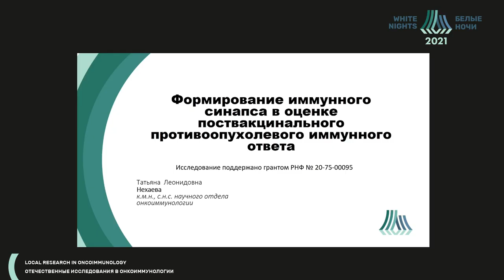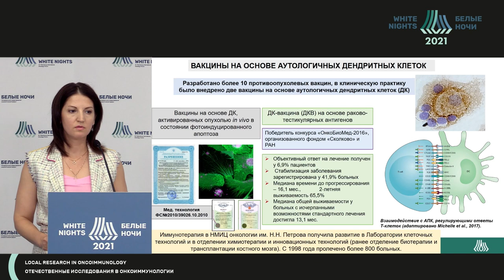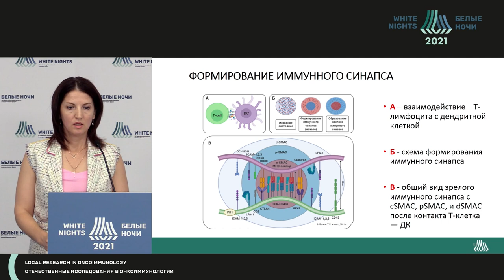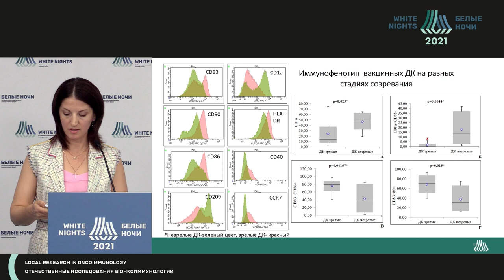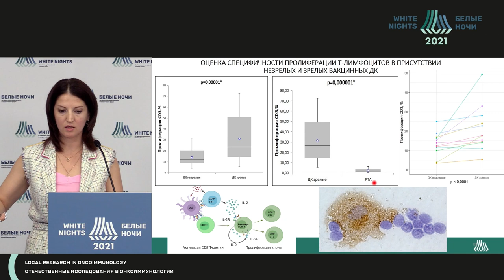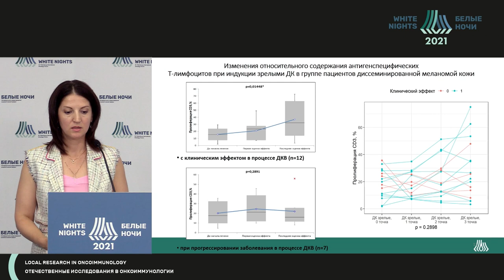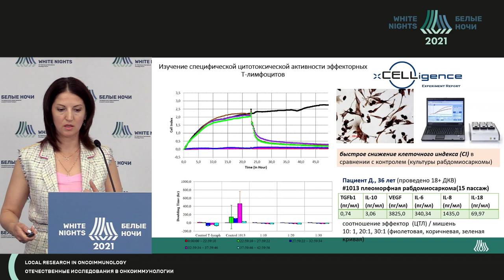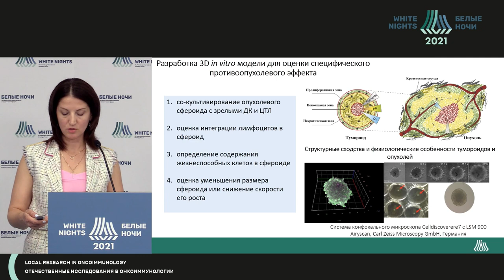Формирование иммунного синапса в оценке поствакцинального противоопухолевого иммунного ответа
Нехаева Татьяна Леонидовна - старший научный сотрудник научного отдела онкоиммунологии, врач клинической лабораторной диагностики отделения лабораторной диагностики ФГБУ «НМИЦ онкологии им. Н.Н. Петрова» Минздрава России, к.м.н., Санкт-Петербург